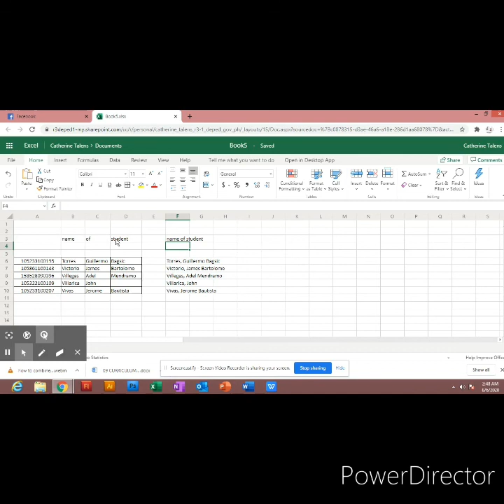How to combine data from different cells into one cell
Combining last names, firstnames and middle names separated by cells into one cell